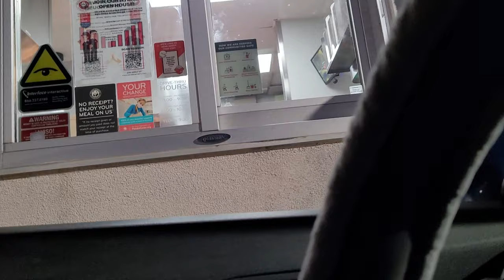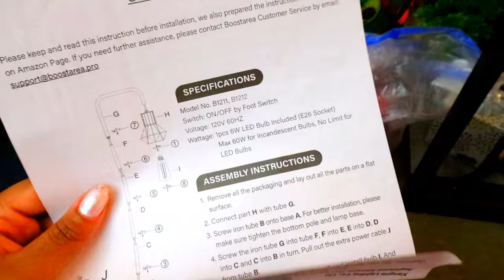Christmas VLOG | Don't Get The Lo Mein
Visit my Etsy shop to order my cake parfaits, toppers, and more:

You can now shop my recommended products from the MCC storefront on Amazon.

Cake Scraper Set:
Cake Decorating Tool Caddy:
My favorite fondant mat:
Airbrush Machine:
Rice Krispie Treat: